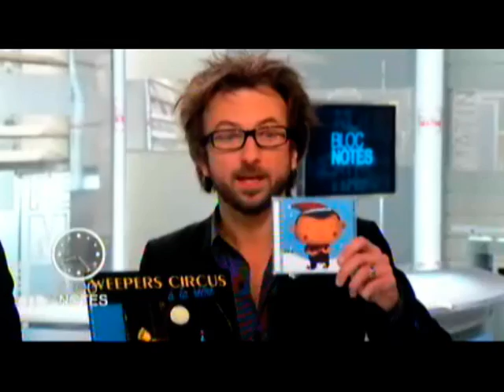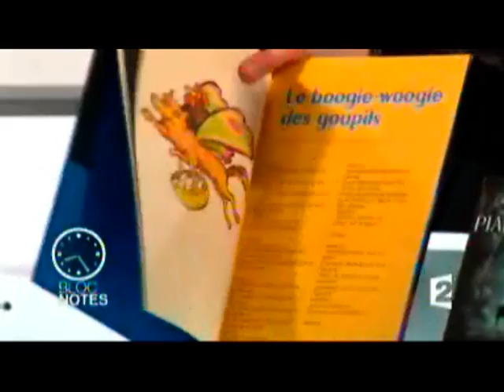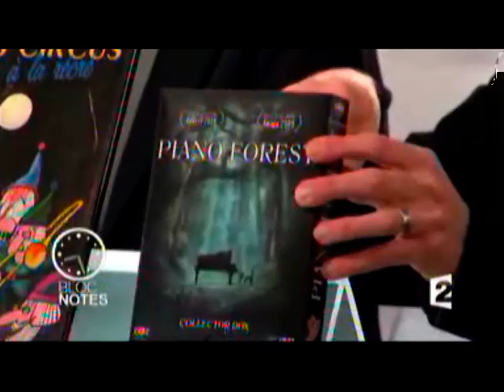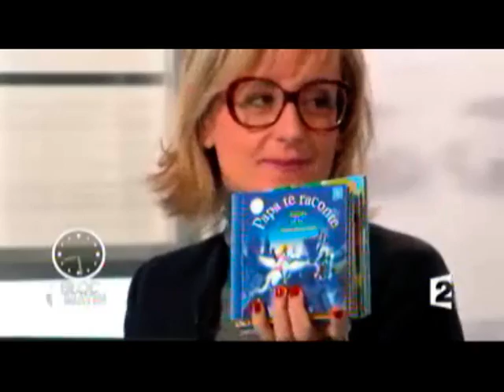Weepers Circus à Télématin sur France 2